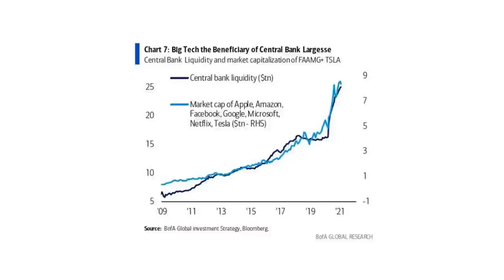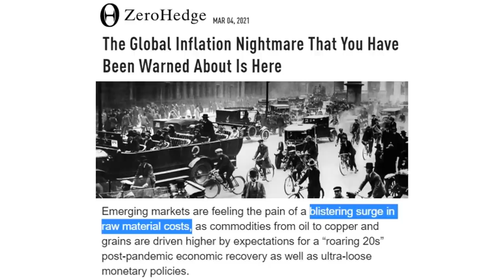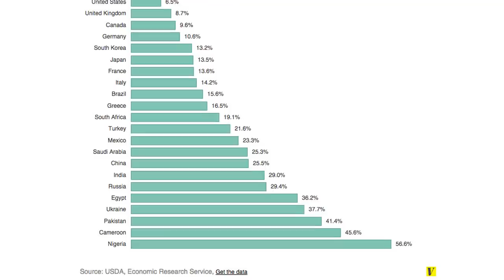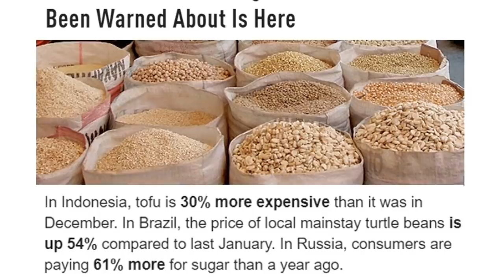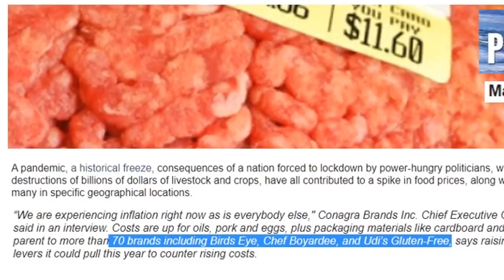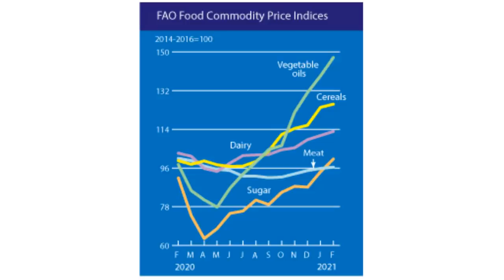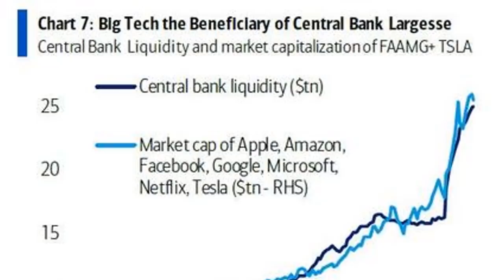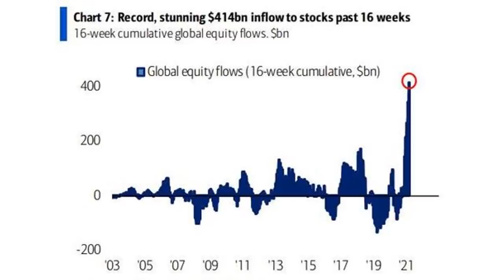Ready to Get Priced out of Your Life ?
There is not one report or agency that you can cite that does not talk about heavy, society disrupting food inflation is here and increasing. I hope this paints a clear picture where food prices and availability are going.

Camu Camu Vitamin C Power

●▬▬▬ Story Links ▬▬▬●
What Lies Ahead? The Grand Solar Minimum
One Bank Turn Apocalyptic: "The Fed Will Inevitably Move To YCC" As "Rates Are No Longer Anchored"
The Global Inflation Nightmare That You Have Been Warned About Is
Food Price Inflation Accelerates For Ninth Consecutive Month; Destabilization Risk For Emerging Markets Elevated

●▬▬▬ AV Content ▬▬▬●
Created & Produced by David DuByne